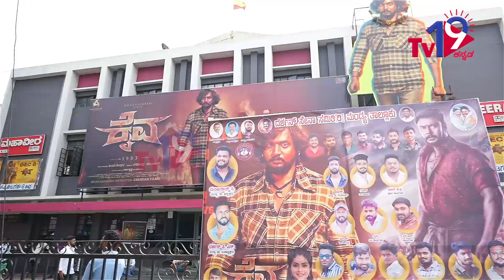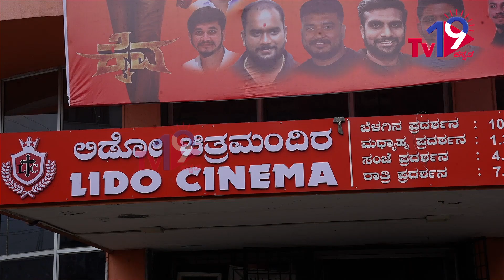ಕೈವ ಚಿತ್ರದ ವಿಜಯೋತ್ಸವ ಸಂಭ್ರಮ ಮದ್ದೂರು, ಮಂಡ್ಯ, ಮೈಸೂರು, ಚಾಮರಾಜನಗರ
ಕೈವ ಚಿತ್ರದ ವಿಜಯೋತ್ಸವ ಸಂಭ್ರಮ ಮದ್ದೂರು, ಮಂಡ್ಯ, ಮೈಸೂರು, ಚಾಮರಾಜನಗರ kaiva tv19kannada tv19 @Tv19Kannada